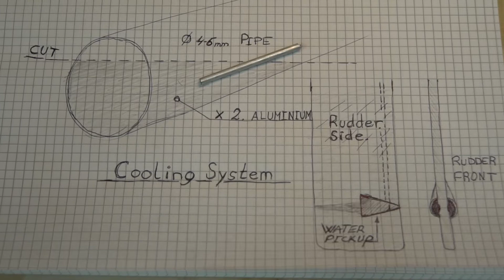Trim Your Rc Boat Water Cooling System